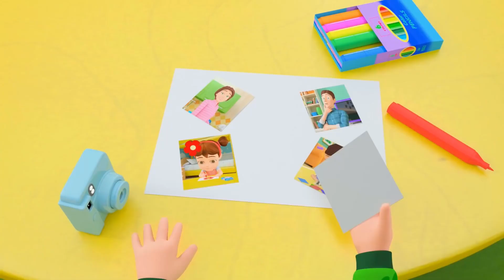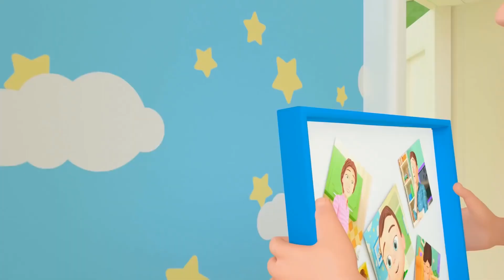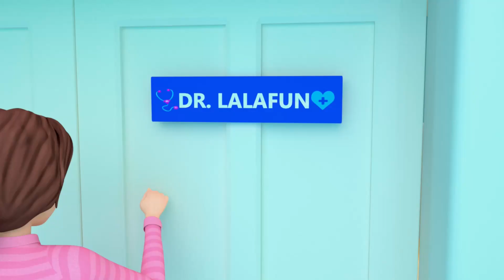Wheels On The Bus | Baby Wants To Play Song and more Favorite Kids Songs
Get ready to sing and dance with the All Aboard the Wheels on the Bus Song - Nursery Rhymes for Kids and Toddlers! This fun video is perfect for little ones who love classic nursery rhymes.